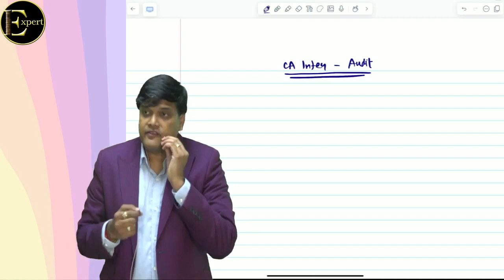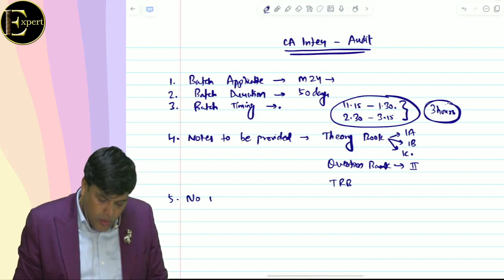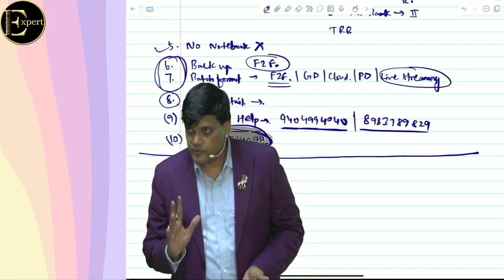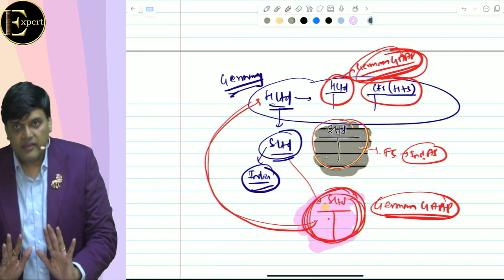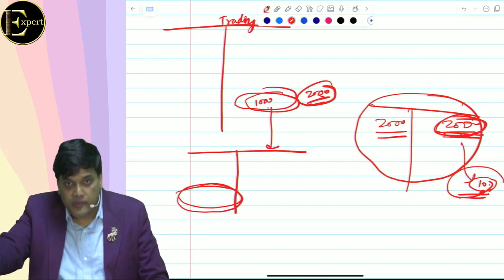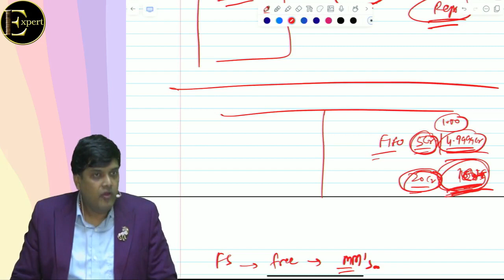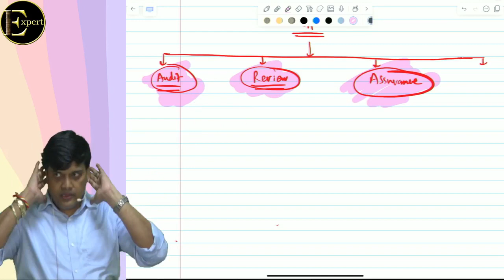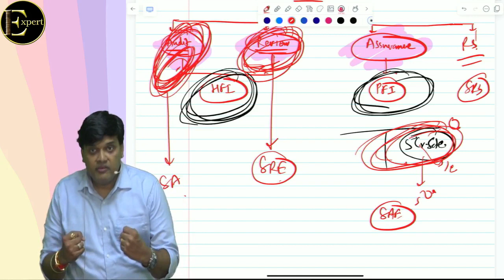01. CA INTER AUDIT FULL COURSE | MAY/NOV 2024 | CA CS AMIT TATED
01. CA INTER AUDIT FULL COURSE | MAY/NOV 2024 | CA CS AMIT TATED